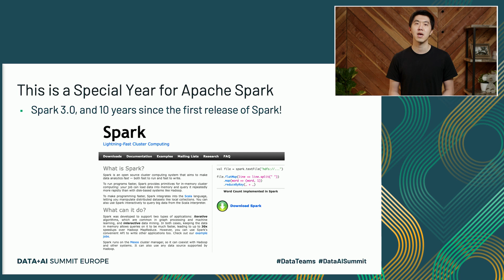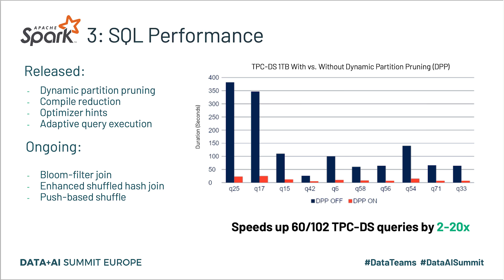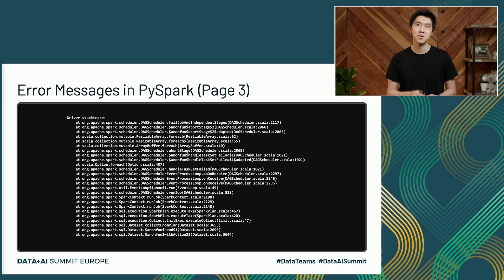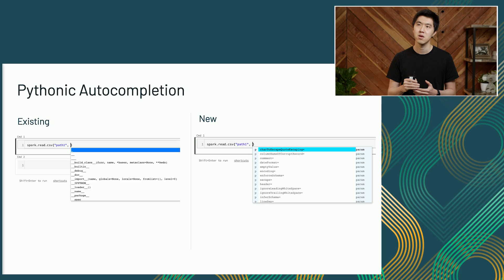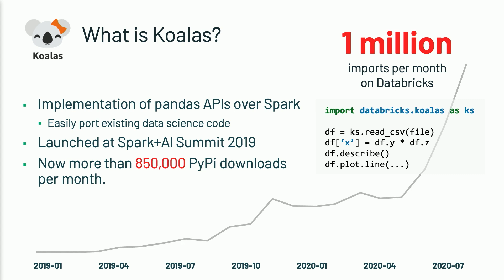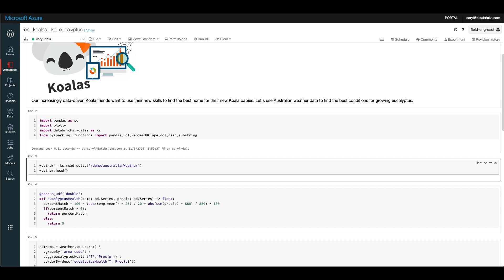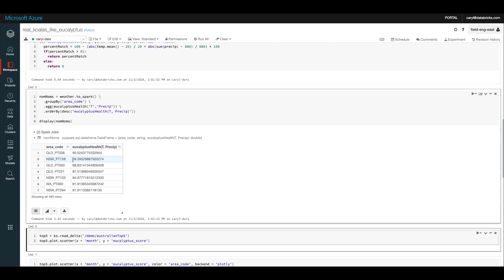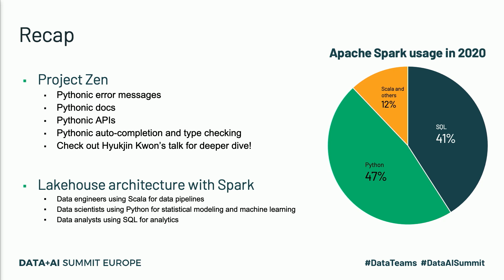Project Zen: Making Spark Pythonic | Reynold Xin | Keynote Data + AI Summit EU 2020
Project Zen: Making Spark Pythonic

Reynold Xin
Co-founder & Chief Architect, Databricks

In this keynote from Reynold Xin, the top contributor to Apache Spark and PMC member, we will review the state of the project and highlight major community developments in the 10th anniversary release and beyond. Reynold will review how the recent Spark 3.0 release focused on making it easier to use, faster, and more ANSI standard compliant. With Python representing nearly 70% of notebook commands, he’ll focus on the development of Project Zen – the community effort to make Spark more Pythonic. This includes improvements in development tooling, API design, error handling and more, to make data scientists and engineers more productive with data.

Demo: Pythonic Spark with Real Koalas

Caryl Yuhas
Sr. Manager, Field Engineering, Databricks